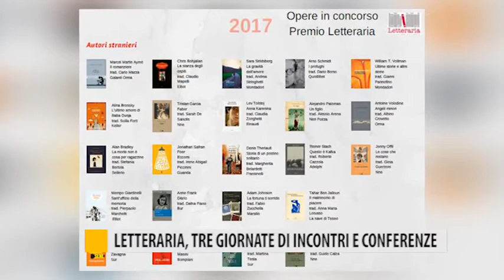Letteraria, tre giornate di incontri e conferenze